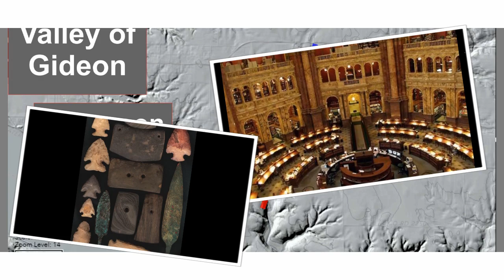Zarahemla in North America